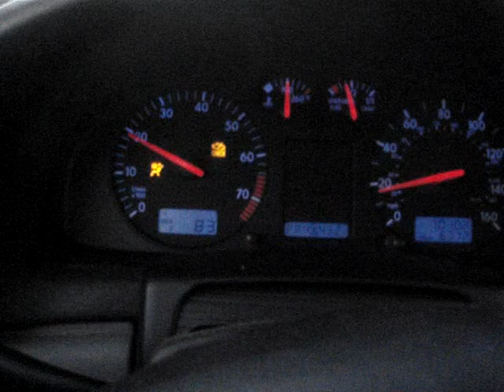DB BDAY 2010-05-20 Part 2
Driving during sunset, Kihei, Maui, HI - May 20, 2010